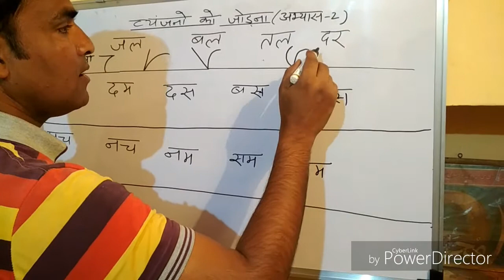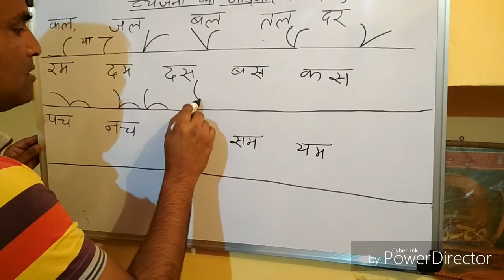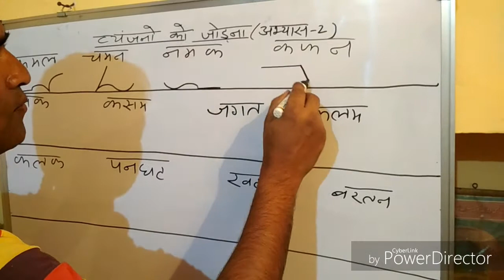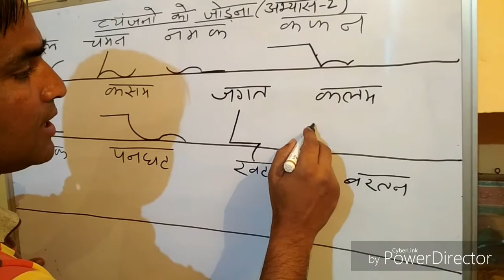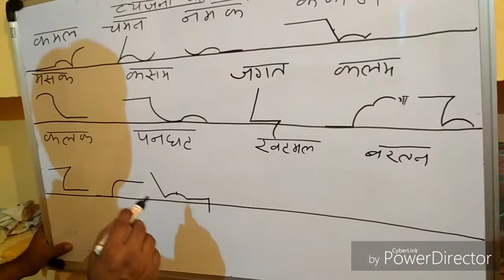short hand hindi steno tutorial chapter 2